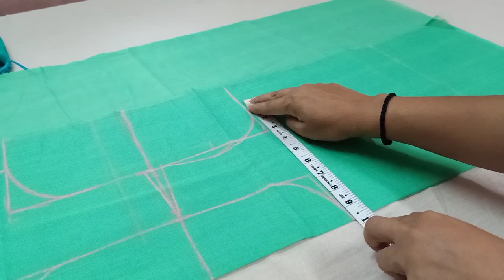saree blouse with lining | saree blouse cutting cut2wear | EP - 83 | PART -1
Lining,blouse
cutting
saree blouse cutting  in malayalam
Ladies dress
Lining saree blouse cutting
 easy method full video
kerala saree blouse with lining cutting